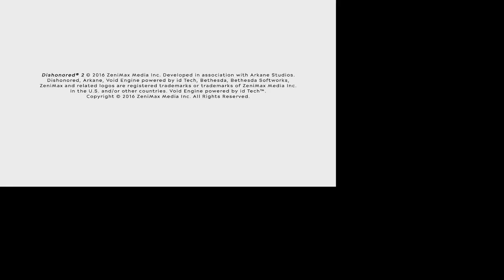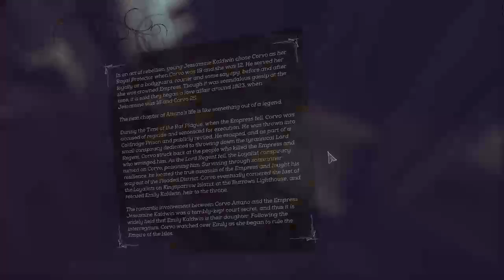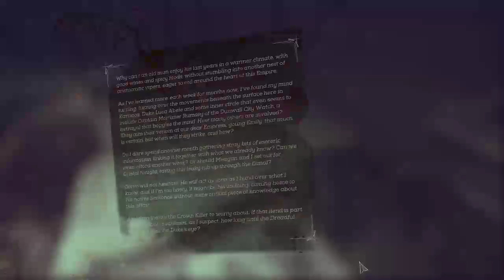Dishonored 2 test run